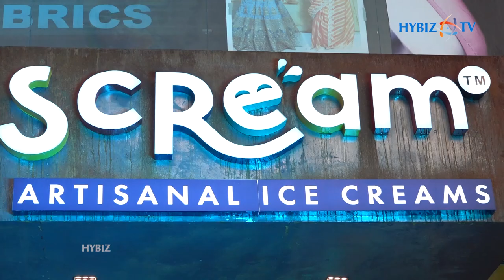Scream Ice Creams Launch At Madhapur | 36 Flavours of Ice Cream | Hybiz tv